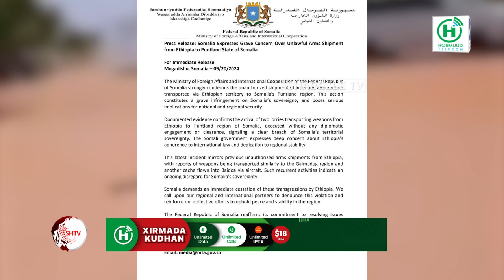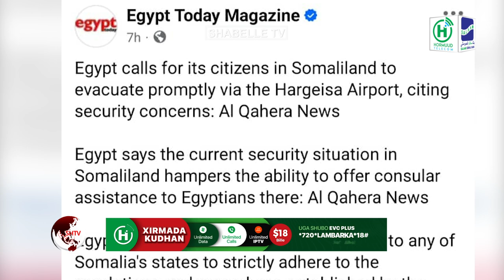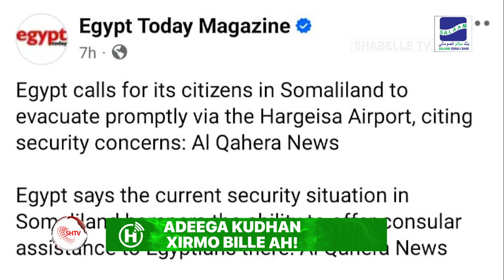SAANSAAN DAGAAL.Gaadiid dagaal iyo Hubkii ugu badnaa oo xalay ay Masar kasoo dejisay dekeda....